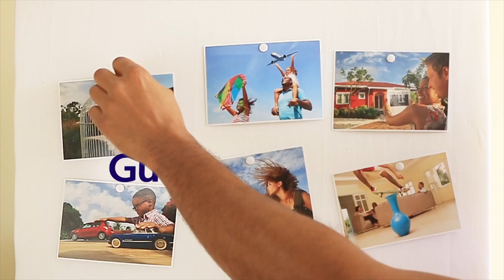Guardian Group Fatum General Insurance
The insurer of choice. Helping you take care of all the things you care for!